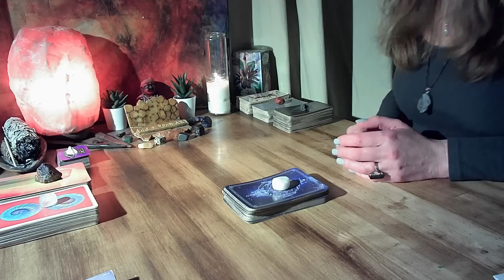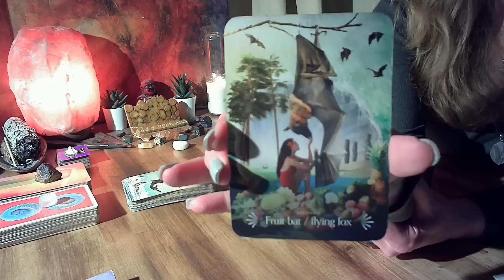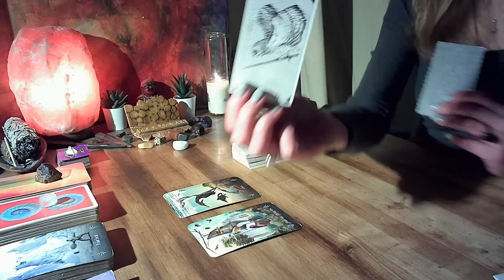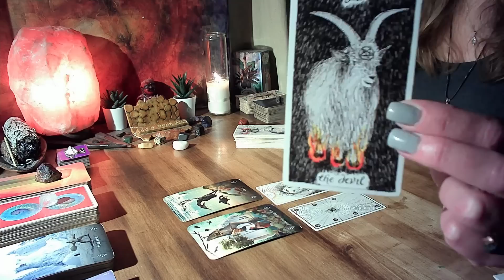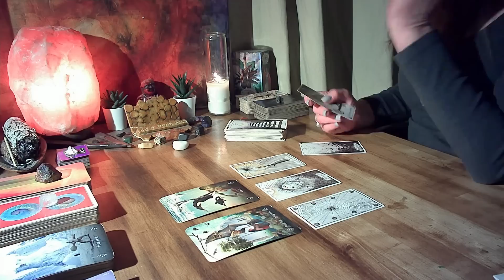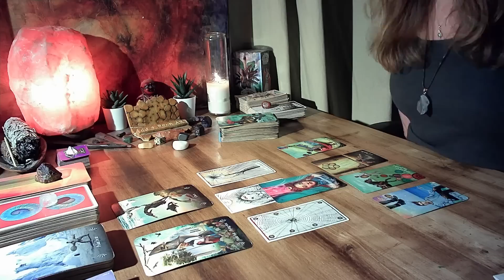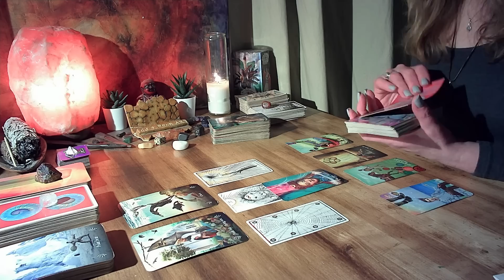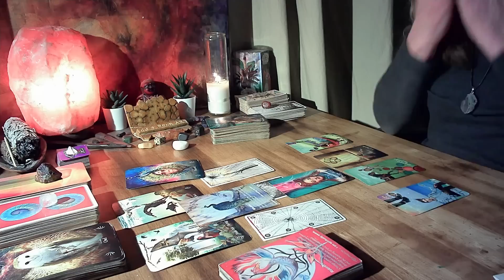SAGITTARIUS🏹- KEEP THIS A SECRET FOR NOW! BIG CHANGE IS COMING! Daily Read April 5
❤️❤️RISE UP! ~~~OR DO NOT PARTICIPATE!❤️❤️Hello Beautiful Soul!!!  Welcome to CJ's Soul Messages!

PRIVATE READINGS:
READINGS OFFERED AT THIS TIME:
1 question (20 - 30 mins.) $33.33 USD